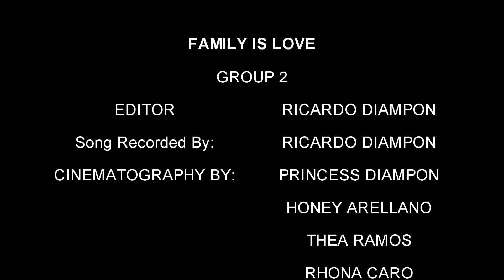FAMILY IS LOVE MV (PROJECT)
I hoped you loved it!
SORRY FOR NOT UPLOADING VIDS SO SORRY
Edited by: Ricardo Diampon( Brother)